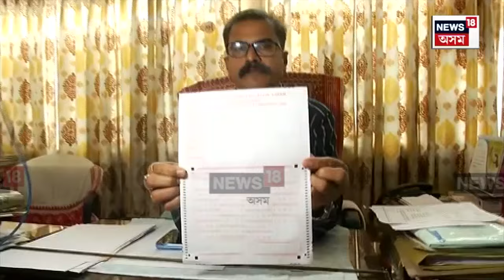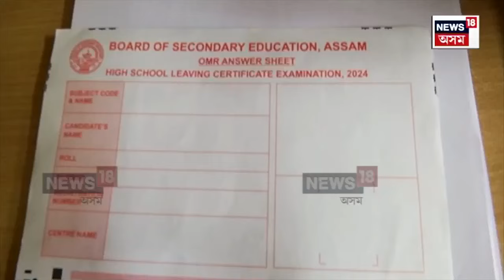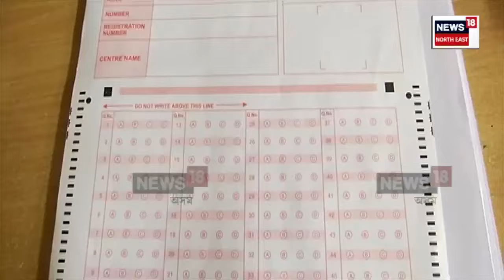HSLC Examination 2024 | প্ৰথমবাৰলৈ OMR শ্বীট ব্যৱহাৰ কৰি অন্তিমটো মেট্ৰিক পৰীক্ষা | N18V